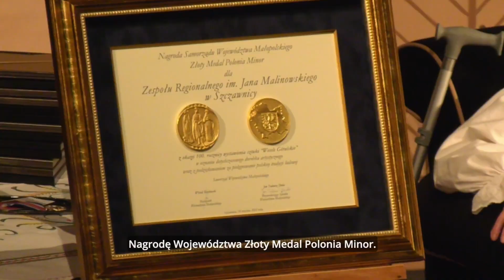100-lecie sztuki "Wesele Góralskie" i 120-lecie Zespołu Regionalnego J. Malinowskiego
Szczawnica świętuje w tym roku 100-lecie pierwszego wystawienia sztuki "Wesele Góralskie" Jana Malinowskiego i 120-lecie Zespołu Regionalnego.